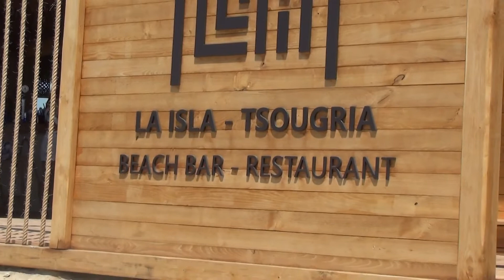Ο Κώστας Αργυρούσης στο LA ISLA της οικογένειας Μπέου